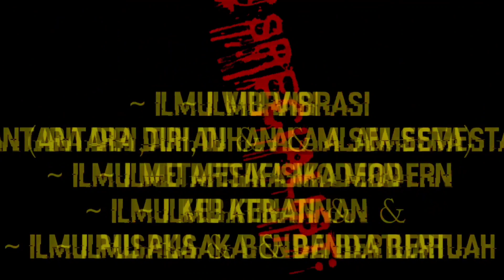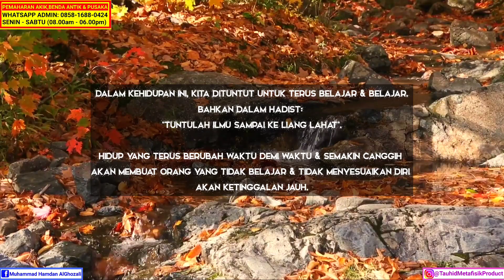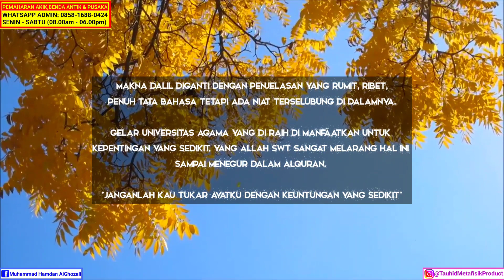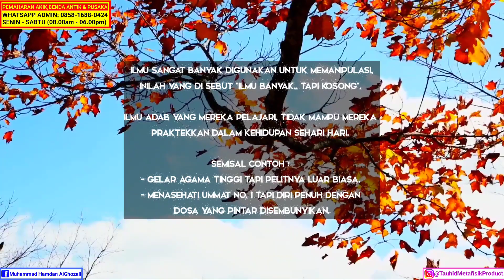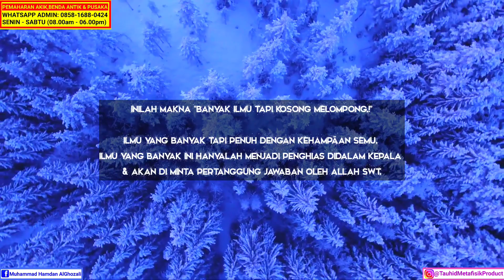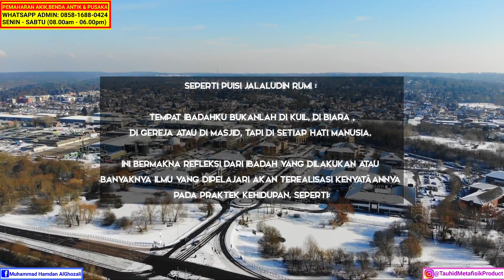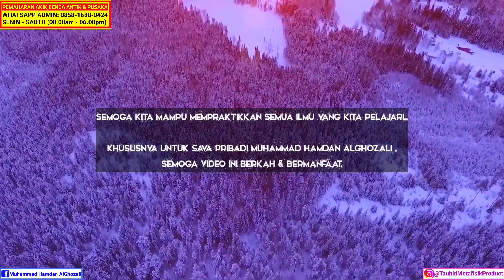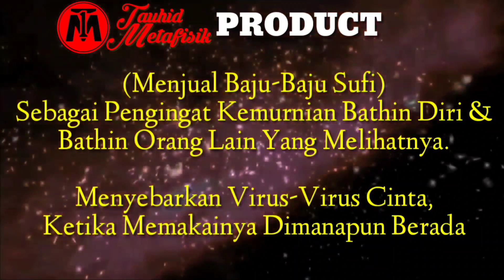BANYAK ILMU tapi KOSONG, SEDIKIT ILMU tapi HIDUP.!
Kunjungi (Second Channel) Saya:
        ===TAUHID METAFISIK===
Klik Link Dibawah:

Memaharkan:
~ Fosil Galih Kelor
~ Badar Besi
~ Munta Besi
~ Buntat Besi
~ Kingstone Marantale
~ Batu Anti Wisa
~ Fosil Bagore
~ Kantong Macan
~ Minyak Rawat Pusaka Antara Lain:
          -Minyak Duyung
          -Minyak Melati
          -Minyak Cobra
          -Minyak Cendana.DLL

             === HARIKERJA👩‍💻 ===
Senin(MONDAY) - Sabtu(SATURDAY) (Minggu LIBUR👪)
         === CHAT_PESANAN🤳📠 ===
Time: 08.00 Am - 18.00 Pm
     === PENGIRIMAN PAKET🚚 ===

~ Syukron Jazila